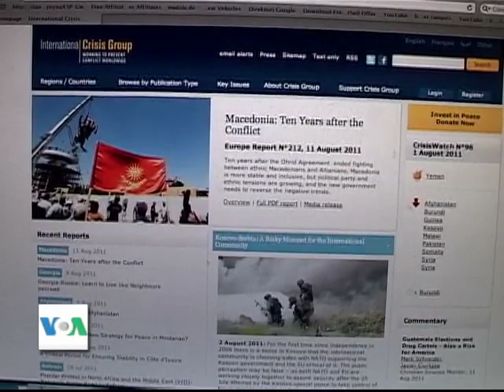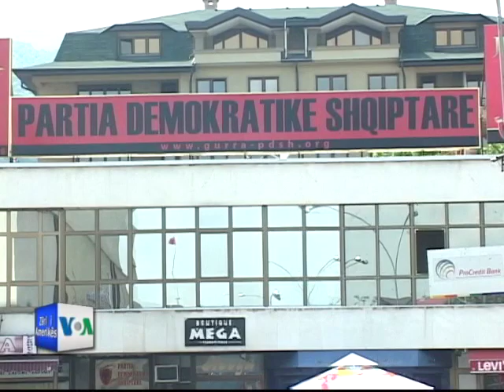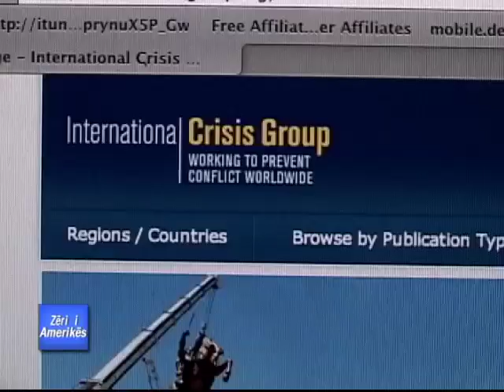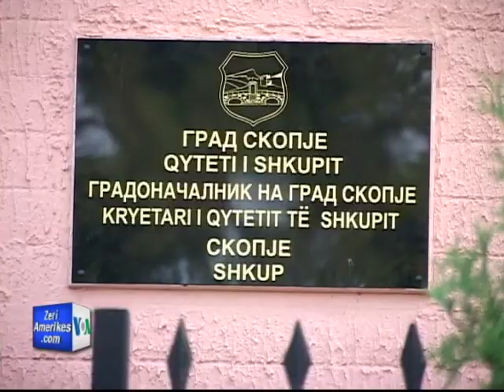GNK inkurajon Maqedoninë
Grupi i Krizave inkurajon drejtuesit politikë në Maqedoni që të thellojnë bashkëpunimin dhe dialogun